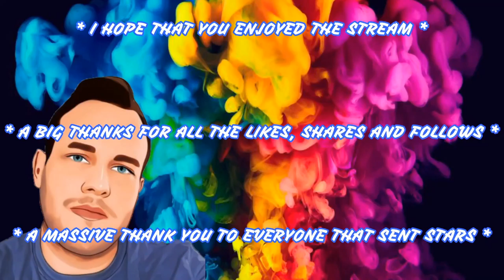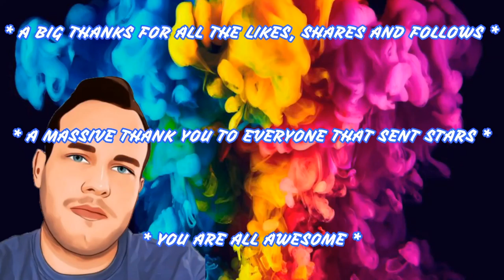BACK OUT HUNTING WITH REV SIMULATION & WORCO ENTERTAINMENT 18+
PLEASE GO CHECK OUT THE CHANNELS LISTED BELOW